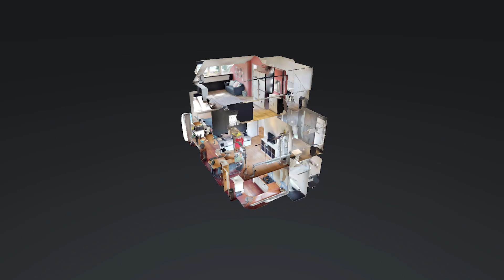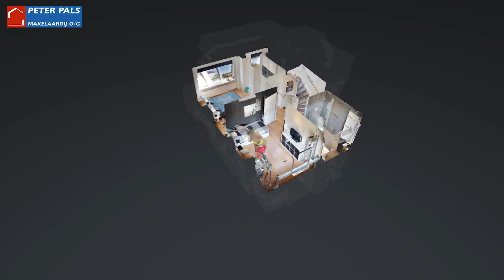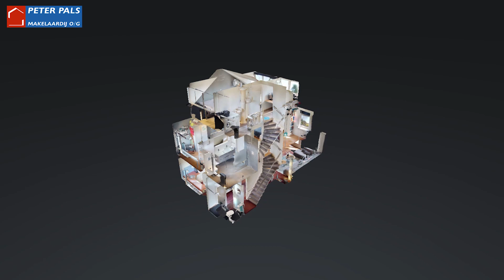Kogerwatering 29, Koog aan de Zaan